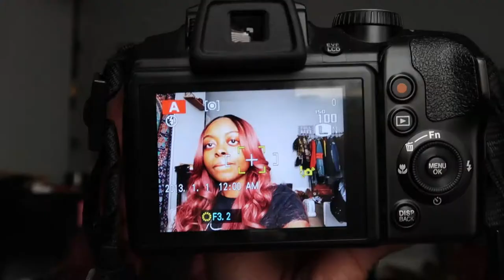Tips + Advice For Small Youtubers/Creators (watch this if you're a small youtuber)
watch this in its entirety and in 1080